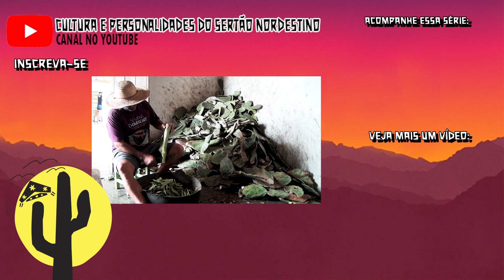[VIDA NA ROÇA] Lida no Capril Rancho Maria Bezerra, Conversamos com Formiga e Estagiários, Parte 01🌵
Neste Vídeo: [VIDA NA ROÇA] Lida no Capril Rancho Maria Bezerra, Conversamos com Formiga e Estagiários, Parte 01🌵

🔹 Hoje no nosso Canal: Cultura e Personalidades do Sertão Nordestino. Teremos: Uma matéria gravada no Rancho Maria Bezerra, Sítio Livramento, Soledade-PB. Gravamos a Lida no Capril e conversamos com Formiga, um dos Proprietários e com os Estagiários 🌵

📌Assista esse VÍDEO, gravado em SOLEDADE no interior da Paraíba e entre tantos outros documentários belíssimos e relevantes que se encontra neste Canal.